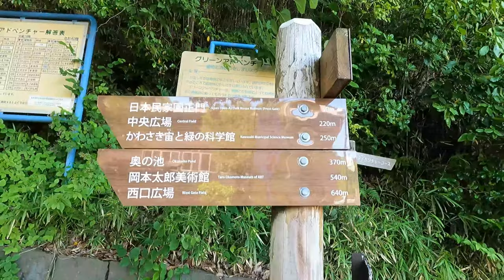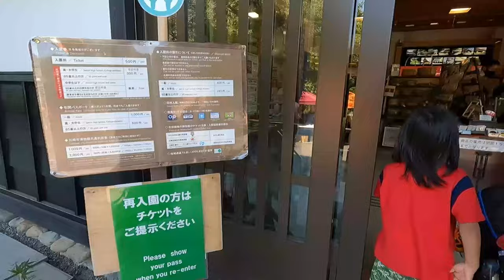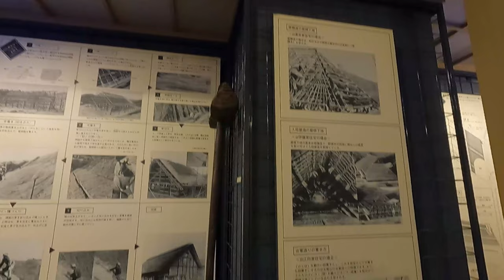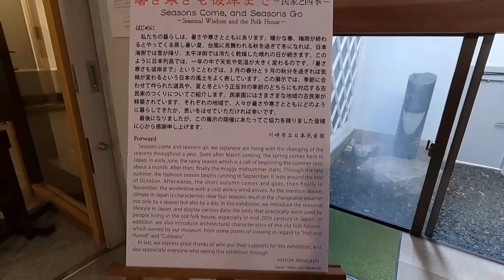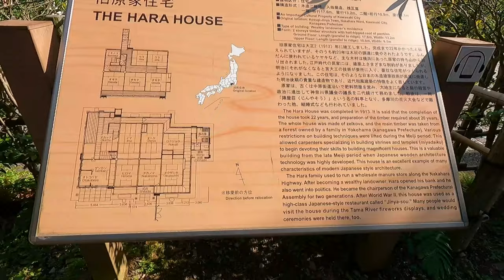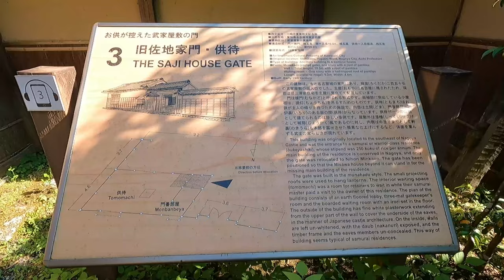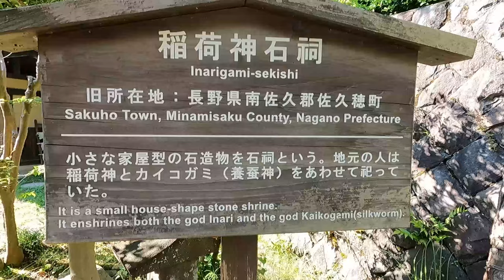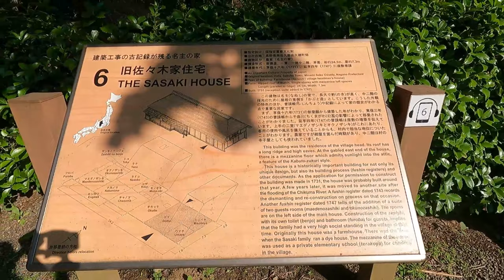Japanese Old Houses Nihon Minka-en Folk House Museum Part 1 | Filipino in Japan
The Nihon Minkaen (日本民家園) is an open-air museum in the suburbs of Kawasaki City. The museum is home to 25 preserved buildings from the Edo Period (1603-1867) which were relocated to Kawasaki from all over Japan. They include traditional farmhouses, such as a gasshozukuri farmhouse from the Shirakawago area, samurai houses, merchant houses, houses from post towns, homes from fishing villages, a shrine and a kabuki stage.

Address:
Japan Open-air Folk House Museum
7-1-1 Masugata, tama-ku, Kawasaki City, Kanagawa Prefecture,
214-0032, Japan